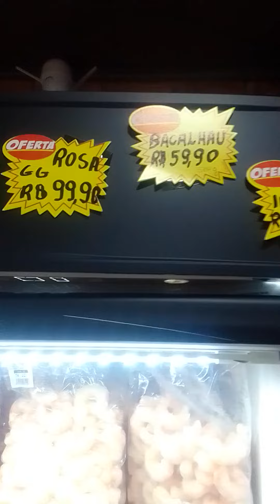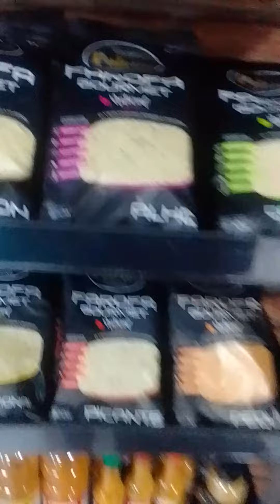💥😋PEIXARIA BIGUASUL😋💥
promoção,na peixaria biguasul#